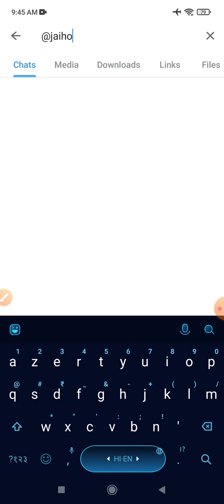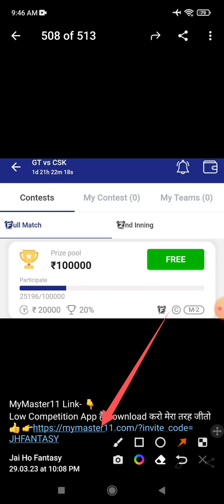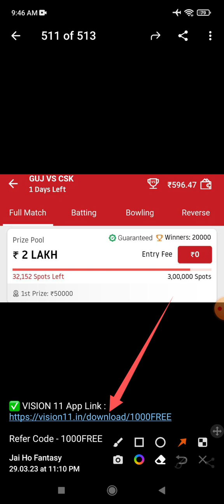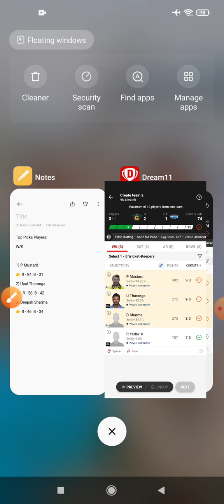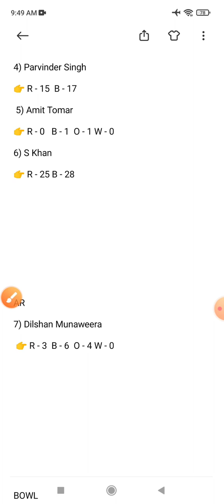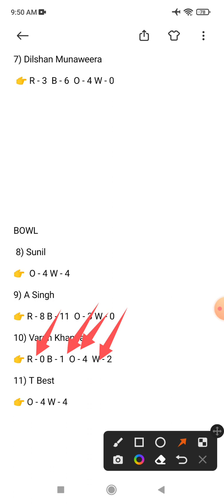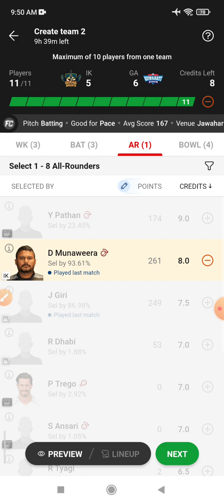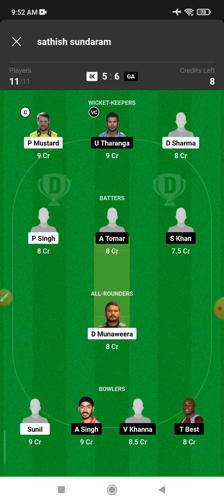IK vs GA Dream 11 Prediction | IK vs GA Dream 11 IK vs GA Dream11 Prediction Today Match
This Video Also Includes:
ik vs ga , ik vs ga , dream11 prediction, ik vs ga prediction today match, ik vs ga dream11 team, indore knights vs guwahati avengers dream11 indore knights vs guwahati avengers dream11 prediction today match, indore knights vs guwahati avengers dream11 team